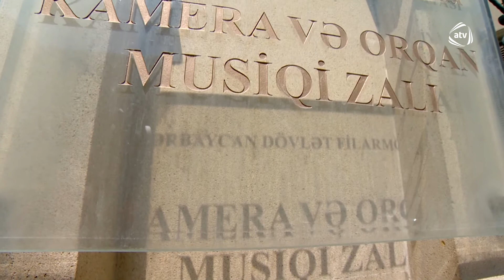BAKI HAQQINDA - KAMERA VƏ ORQAN MUSİQİSİ ZALI #8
HƏR KƏSİN KİRXA KİMİ TANIDIĞI MEMARLIQ NÜMUNƏSİ